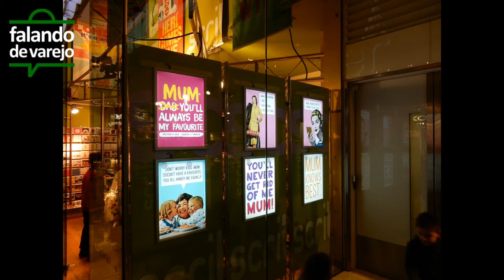Missão Londres - Westfield Shopping Center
Já viu o novo vídeo de nosso canal?
Fomos conhecer a nova RIACHUELO do MORUMBI SHOPPING, a nova flagship da marca, repleta de novidades, como customização, tecnologias e até mesmo a nova aposta deles, a RIACHUELO CASA.
Acesse no link abaixo!
Conheça um pouco do Westfield, um verdadeiro gigante de Londres.